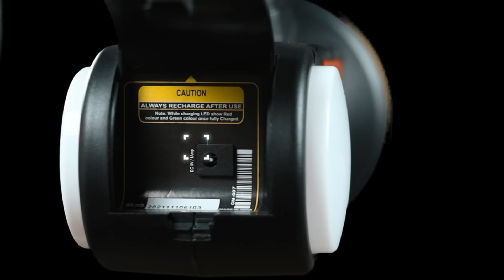800 मीटर तक रोशनी देने वाली कमांडो टॉर्च 🔦Commando Torch किसानों के खेती रखवाला कमांडो टॉर्च 🔦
भारत में लाखों किसानों की न. 1 पसंद  कमांडो टॉर्च।
-5 वोल्ट का एलईडी बल्ब
-800 मीटर तक तेज रौशनी देता है
-साइड लाइट के साथ 4 घंटे का बैटरी बैकअप
-रिचार्जेबल बैटरी जो 8 घंटे में में फुल चार्ज होती है

➡️ अधिक जानकारी के लिए एग्रोस्टार एप डाउनलोड करें या कॉल करें 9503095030 पर या अपने नजदीकी एग्रोस्टार की लाल दूकान पर जाएं

एक किलोमीटर तक रोशनी जानेवाली कमांडो टॉर्च।
AgroStar Torch | किसानों के खेती की सुरक्षा करेगा कमांडो

24 hours battery backup torch
make torch 9v battery and bottle
solar torch
best waterproof torch in india 2022
best torch in india 2022
battery operated trekking head torch
cheapest waterproof torch in india 2022
led torch light,most powerful torch
torch,led torch
rechargeable torch
rechargeable led torch
torch led
best torch
torch light
diy led torch,
super bright rechargeable torch
how to repair rechargeable torch
rechargeable torch with power bank
homemade torch
led torch repair
how to make torch
waterproof torch
china torch repair
torch led rechargeable
farmer's special torch
super bright rechargeable torch with power bank
led टॉर्च लाइट का बैटरी कैसे बदले
बैटरी,इमरजेंसी टॉर्च
किसानों के लिए नंबर 1 टॉर्च
होलसेल रेट लाइट
गजानन्द हार्डवेयर
torch में लंबी दूरी के लिए कितने watt की led लगाए
कौन सा led किस torch में लगता है
torch ledcheap price emergwency light battery
4v battery price
4v lead acid battery price
11best torch under 500docoss 30w torch light
docoss torch
docoss torch 30w
high power torch light
kisan torch#3kisan torch light
led torch lightlong range torch
long range torch light in india
solar torchtorch light
AgroStar Torch
commando torch
agrostar torch
Commando torch unboxing
LED Torch
Commando LED Torch
Khedut sahay
कमांडो टॉर्च No1Torch
कमांडो टॉर्च
भारत की No 1 Torch
Commando torch unboxing